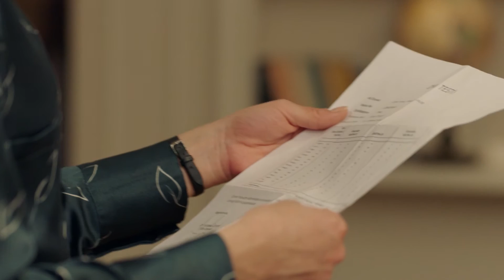Bu Evliliğe İnanmıyorum - Zalim İstanbul 9. Bölüm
ZALİM İSTANBUL 8. Bölüm Kamera Arkası 🎬

Her bölümden diziye özel kamera arkası görüntüleri, röportajlar ve çok daha fazlası için ZALİM İSTANBULYouTube kanalında.

Yapımcılığını Avşar Film’in üstlendiği yeni dizi ZALİM İSTANBUL her Pazartesi saat 20.00'de Kanal D ekranlarında.

Yapımcı: Şükrü Avşar
Yönetmen : Cevdet Mercan
Öykü/Senaryo: Sırma Yanık
Görüntü Yönetmeni: Volkan Aslan
Genel Sanat Yönetmeni: Naz Erayda